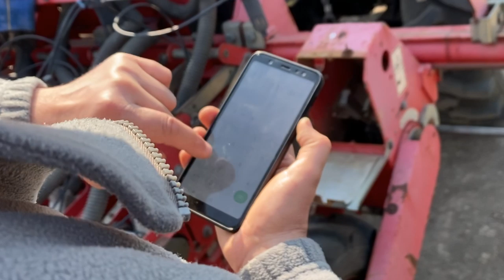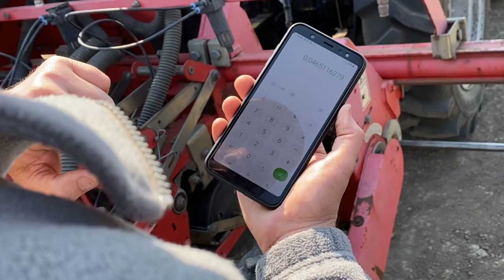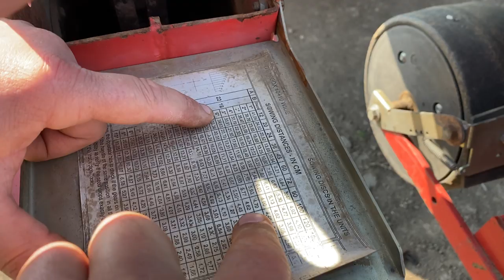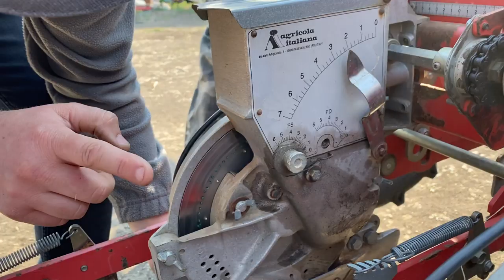КАК ПОЛУЧИТЬ 100 ТОНН ЛУКА - НАСТРОЙКА СЕЯЛКИ - ОЧЕНЬ ВАЖНО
подготовка сеялки перед посевом лука в Херсонской области Это очень важный этап для получения 100тонн с гектара